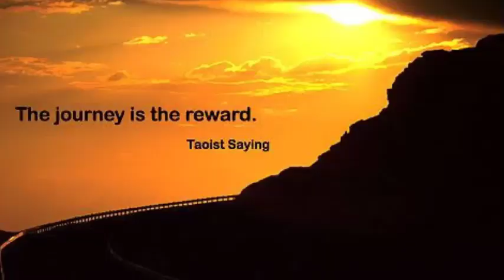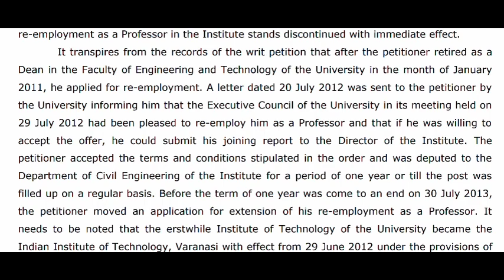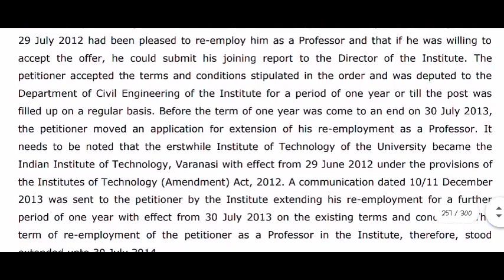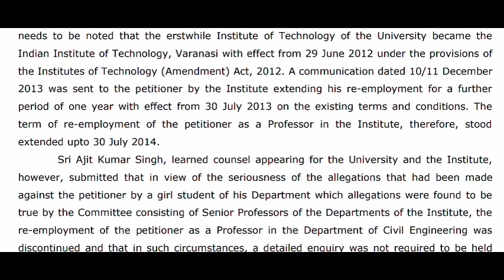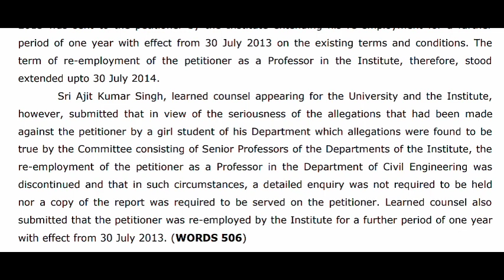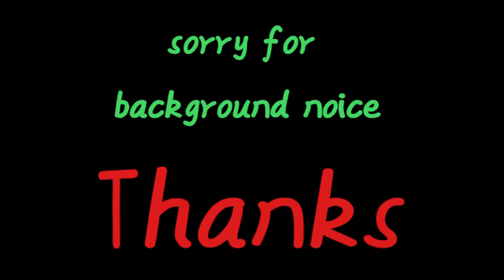ENGLISH 100 WPM LEGAL MATTER DICTATION PASSAGE FOR YOUR PRACTICE.SSM